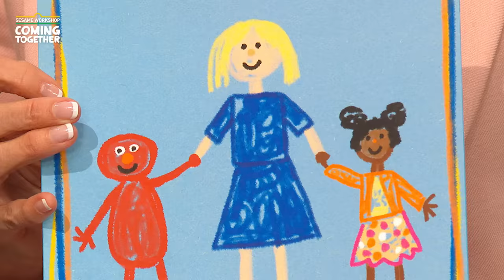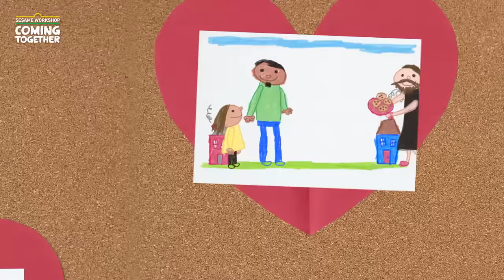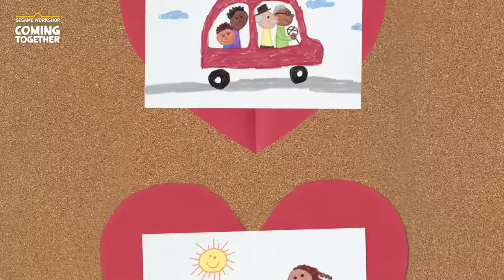ALL Coming Together Shorts | Sesame Street - See Us Coming Together | Cartoonito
Come together for OVER and hour of Sesame Street shorts with celebrity guests like Brett Goldstein and Samuel L. Jackson!

Watch Sesame Street with Cartoonito on Cartoon Network and HBOMax.

The place to find funny cartoon videos, cute clips and catchy songs for pre-school children. Watch videos from all their favourite TV shows including Fireman Sam, Bob the Builder, Masha and the Bear, Lucas the Spider, Baby Looney Tunes, Super Wings, Thomas and Friends, and more.

‣ Channel 706 on Virgin, And also on NOW.